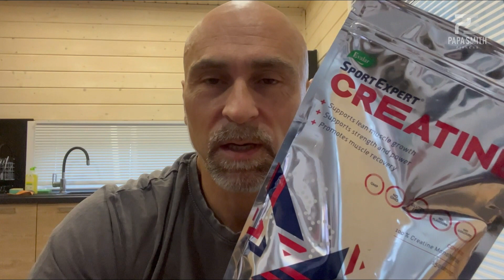Как увеличить силу?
Мастер спорта России по бодибилдингу, силовой и кондиционный тренер олимпийской сборной Китая, автор книги "Многоповторка для чайников", персональный тренер Владислав Кузнецов ака Папа Смит, рассказывает о своём личном опыте увеличения силовых показателей. Как?
промо код
papasmith получите -10 % на всю продукцию от компании!!!
книги и одежду можно заказать на
papa_smith_wear в Инстаграм